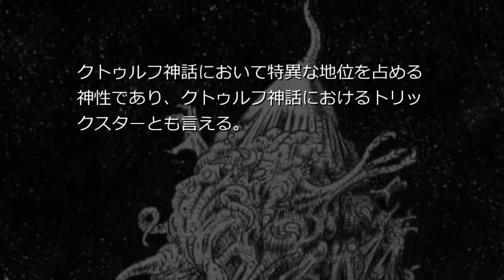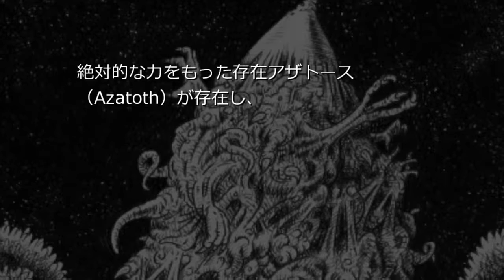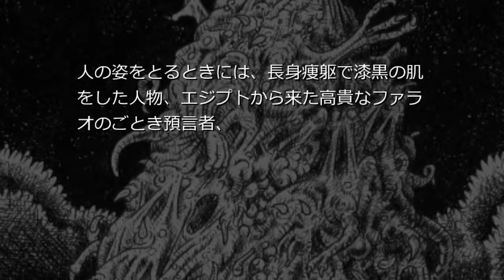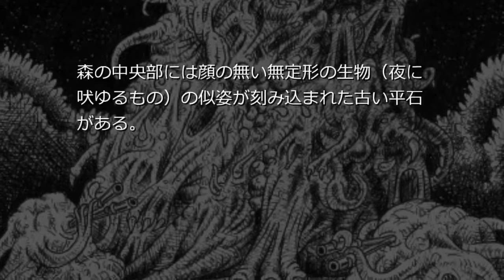クトゥルフ神話体系朗読「ナイアーラトホテプ」(Wiki朗読)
ナイアーラトテップ (Nyarlathotep) は、クトゥルフ神話などに登場する架空の神性。日本語では他にナイアーラソテップ、ナイアルラトホテップ、ニャルラトホテプ、ニャルラトテップなどとも表記される。 シナリオ読込型VRoidビューワ HachiViewerPlus